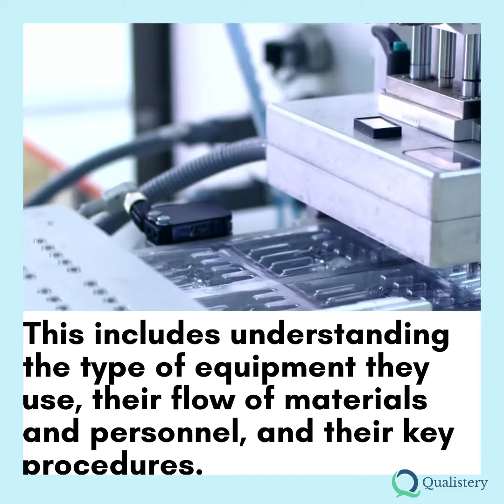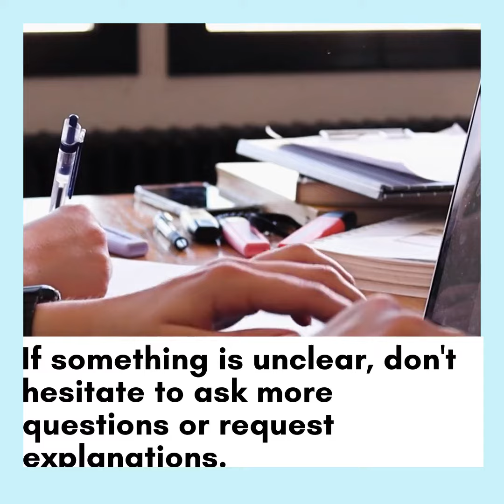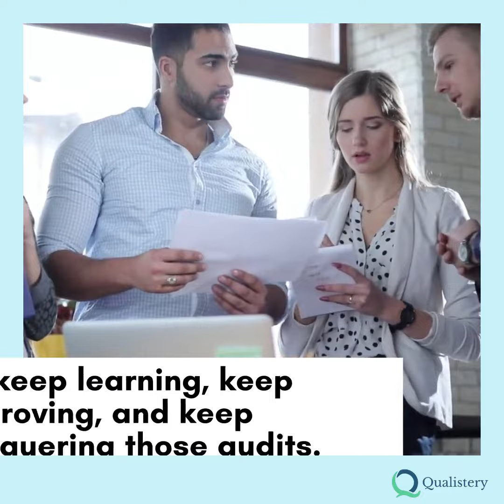Conquer Pharma Audits: 4 more tips to elevate your skills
Welcome back, future audit superheroes! We're back with part 2 of our GMP tips series, ready to equip you with more knowledge to conquer audits in the pharma industry.

In our previous video, we shared the first 5 tips to help you navigate the audit maze. Now, let's dive into the next 4 tips that will take your auditing skills to the next level!